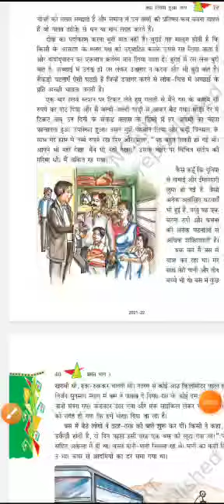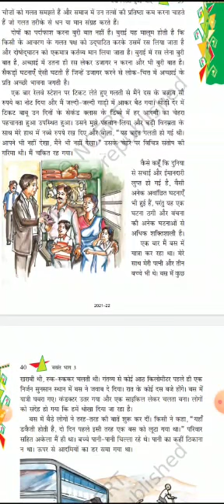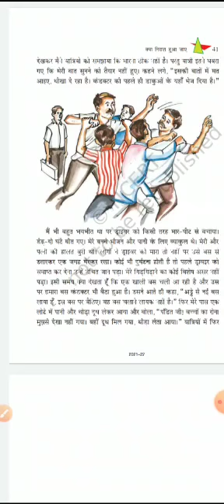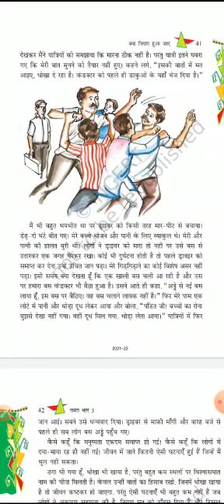कक्षा आठवीं पाठ क्या निराश हुआ जाए भाग 2 द्वारा कल्पना गुप्ता